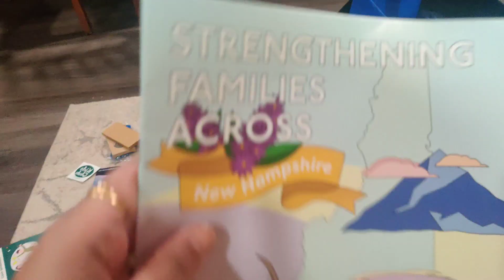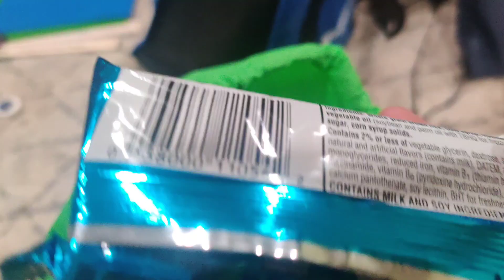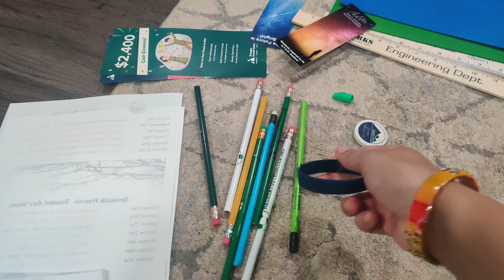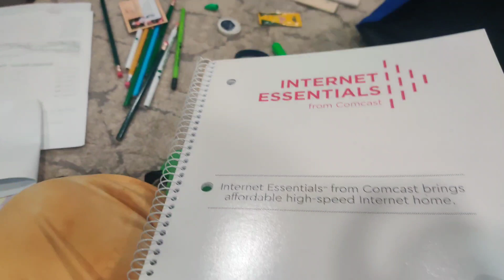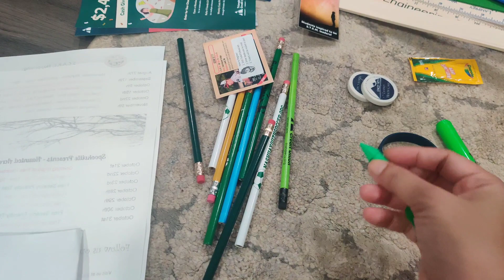Easy Veg Sandwich Recipe🥪 Back to school items 🏫📝